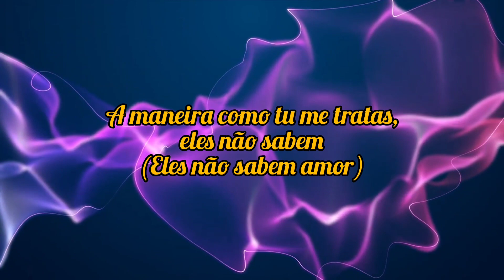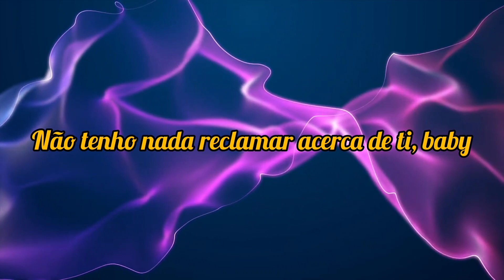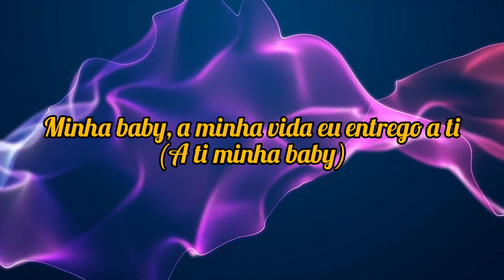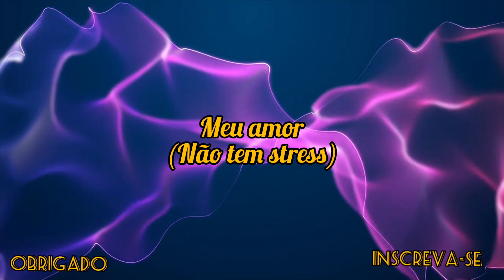Mr. Bow - Awuna Stress | Letra Traduzida - Lyrics | a melhor música a solo do álbum ?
Será essa a melhor música a solo do álbum? comenta aí

áudio oficial no canal do Mr. Bow